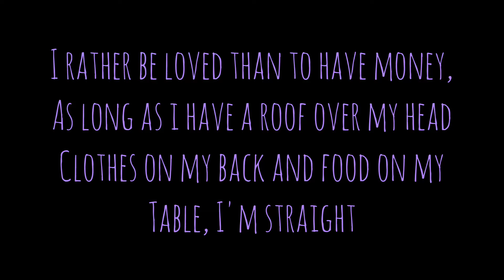Love in the Bread by Topflight Ced Price